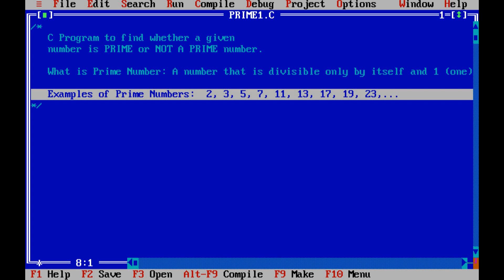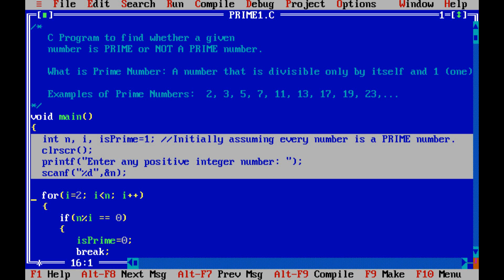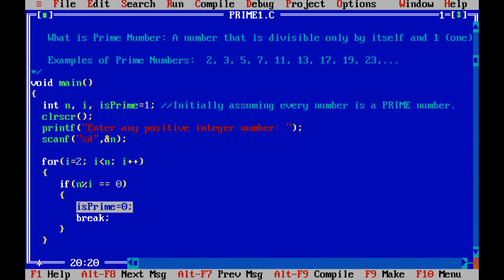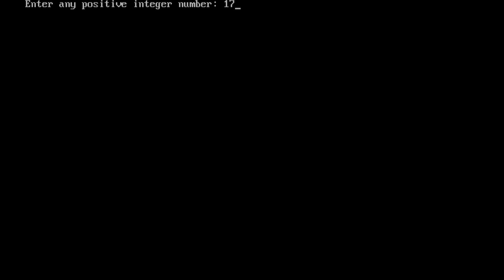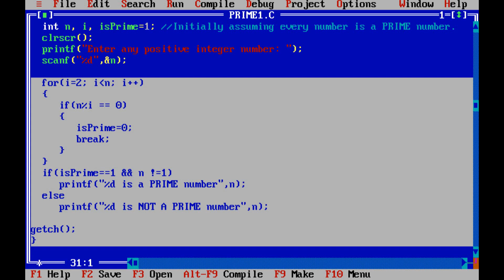C Program to check whether a number is prime or not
In this video, a C Program is explained that takes an integer number from user as input at run-time and check whether the given number is PRIME or NOT.

5. printf output function, escape sequence characters and format specifiers; how to use Comments in C
8.  Decision Logic: if else if statement in C; Nested if statement, Relational & Logical Operators; Conditional or ternary Operator
9. Iterative Logic/Loops in C: for loop, nested for loop, increment/decrement operators, short-hand arithmetic assignment operators
11. break and continue jumps; loop control statements; C Program to check whether given number is PRIME or NOT